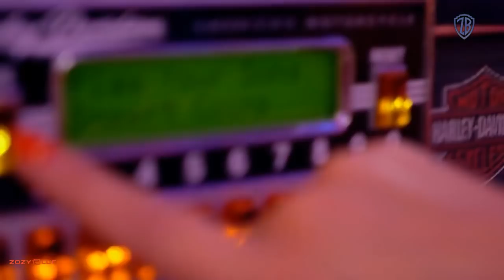Nadia Ali - Rapture (Visa Seppänen Remix) [Music Video]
Amazing remix from Visa Seppänen.